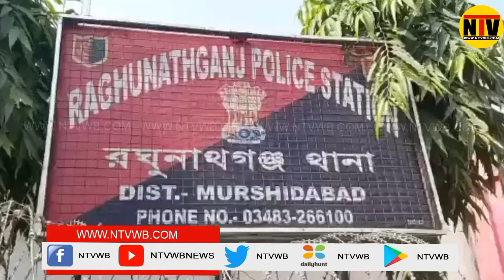পুরনো বিবাদের জেরে এক ব্যক্তিকে হটাৎ করে ছুরি দিয়ে আঘাত করে মাসাদুল শেখ নামে এক ব্যক্তি